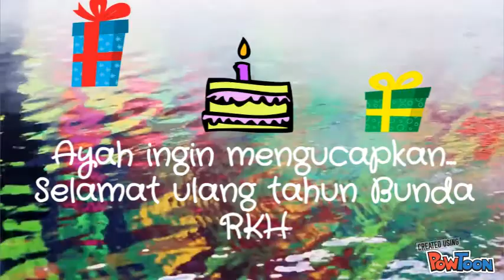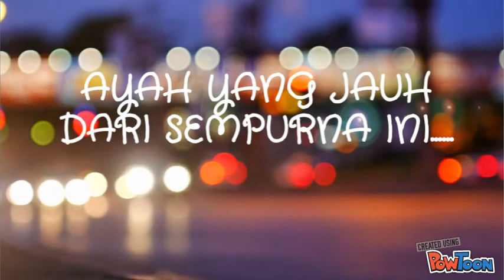Selamat Ulang Tahun